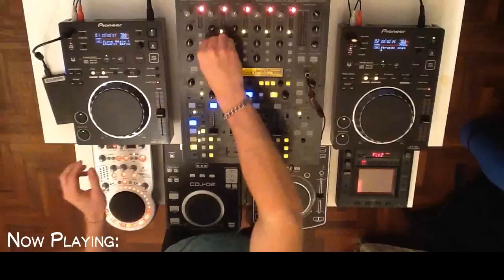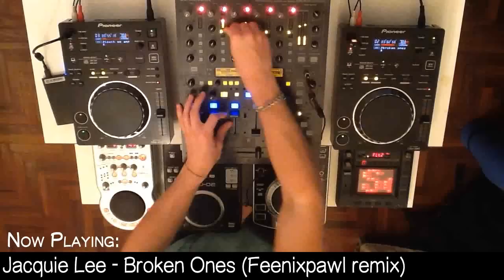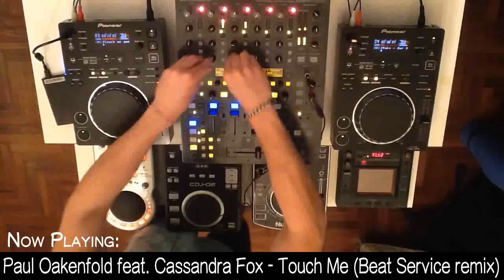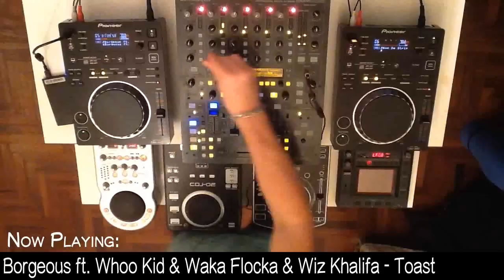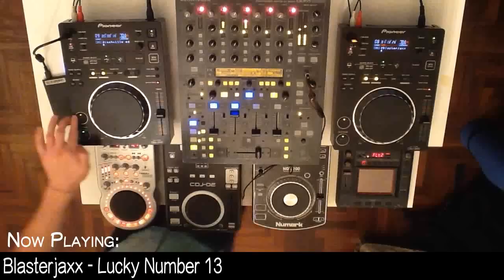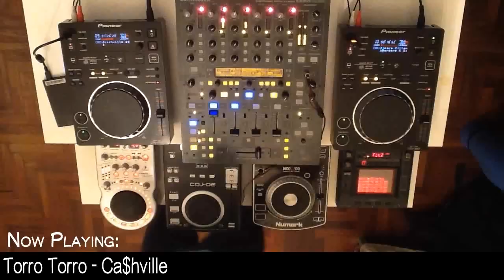NOVEMBER 2014 NEW BEST ELECTRO HOUSE, PROGRESSIVE & MELBOURNE BOUNCE MIX | Live Dj Set by Dj Scream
MOVEMBER is here, and to warm up those cold and rainy days, here's a new power mix for you party blastaz!!!

Same usual format, 3 progressive intro songs and 7 electro bangers to follow up.
Let's go deeper in the tracklist:

PROGRESSIVE BLOCK:

00:05 Cedric Gervais feat. Ali Tamposi - Love Again
01:50 Jaquie Lee - Broken Ones (Feenixpawl remix)
04:27 Paul Oakenfold feat. Cassandra Fox - Touch Me (Beat Service remix)

ELECTRO BLOCK:

06:55 Mako - Our Story (Hyperbits & Jayden Parx remix)
08:44 Borgeous feat. Whoo Kid & Waka Flocka & Wiz Khalifa - Toast
10:05 Nom De Strip - The Game
11:10 Bombs Away, Peep This & Bounce Inc. - Bassline Maniacs (Middle Fingers Up)
12:37 Blasterjaxx - Lucky Number 13
13:10 Torro Torro - Ca$hville
15:00 Borgore & Sikdope - Space Kittens Invasion

--- coming soon ---

See you soon w/ the new TRAP mix signed NO M3RCY!!

Greeeetz!